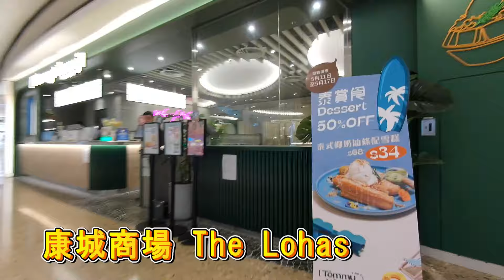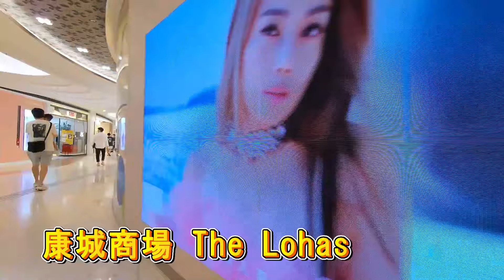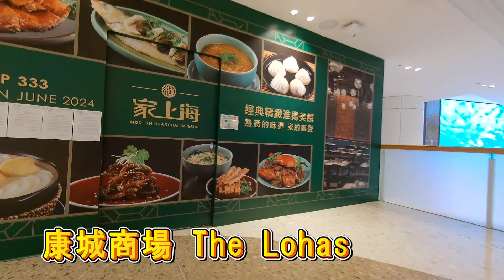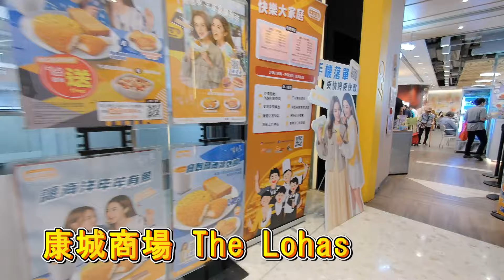[AI中文字幕Eng Sub]香港真係無晒人？全部北上消費？康城商場實況, 16$買兩棵菜。The Lohas, Lohas Park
康城商場實況
0:00 片頭 Intro
00:20 一般商店
06:42 真雪溜冰場
07:26 超市 街市

shot by Feiyu Pocket 3